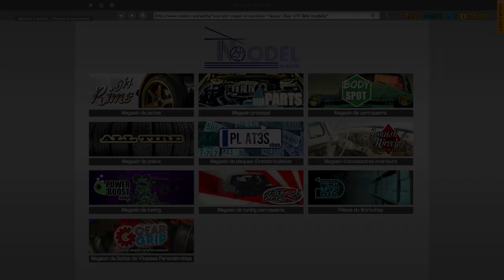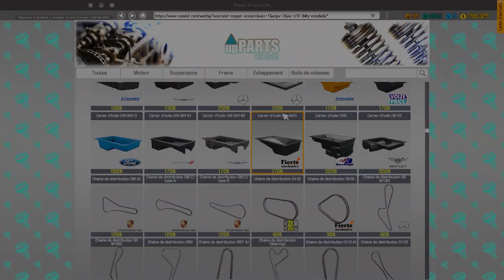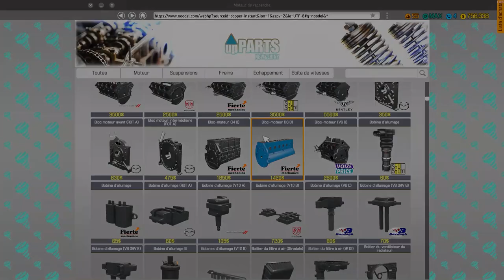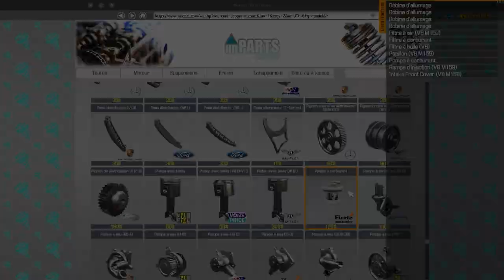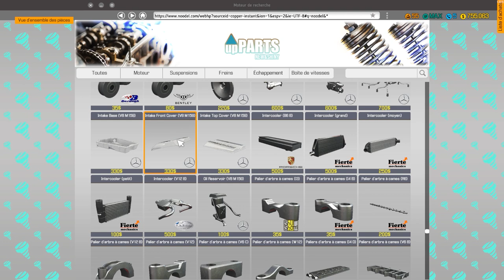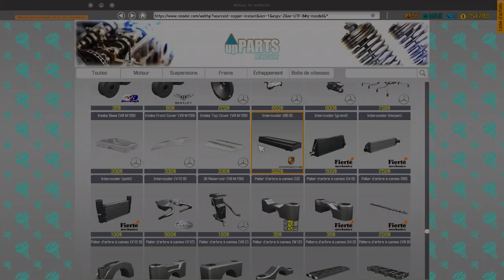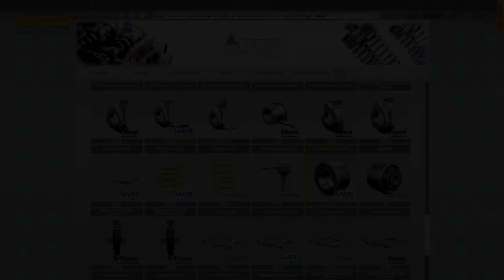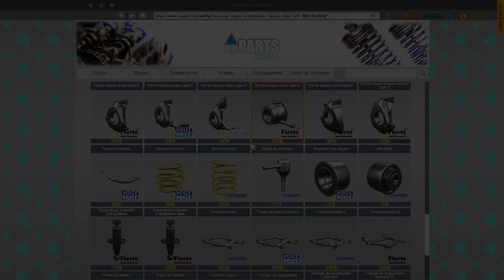Carrière suivi sur Car Mechanic Simulator 2018 Ep201